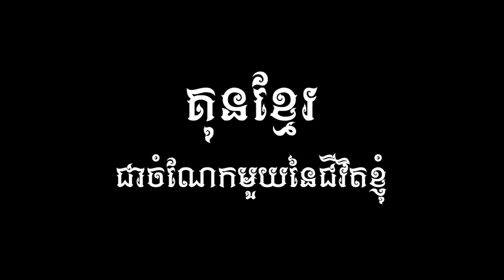Kun Khmer, Heng Vichai Vs Touch Tou, 25 Aug 2018 | Fights Zone